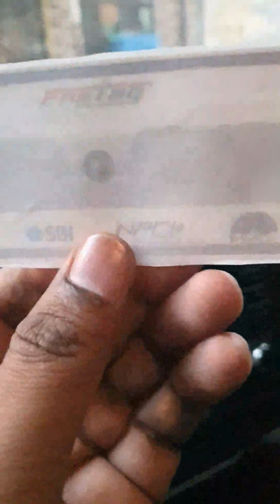Fastag लगाने का Smart तरीका | Smart way to stick fastag | Rambler Singh